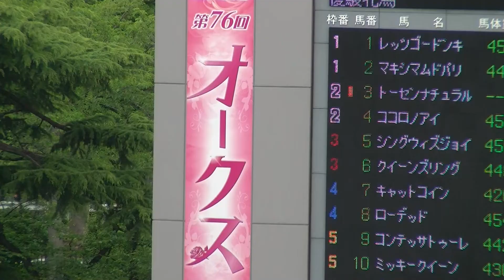オークス 1着ミッキークイーン号（浜中俊騎手）&生ファンファーレ（個人撮影）2015年5月24日（日）東京競馬場